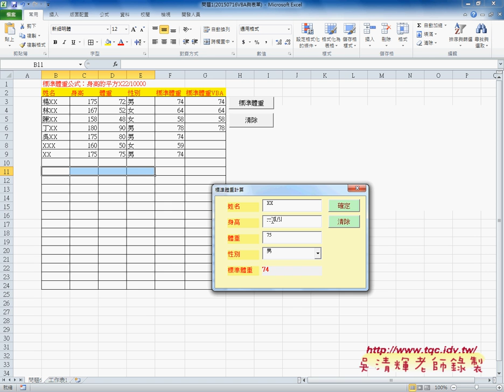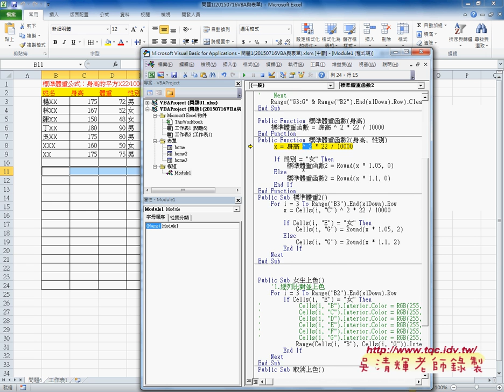06 如何防止資料輸入錯誤與啟動表單EXCEL VBA自動化 吳老師1